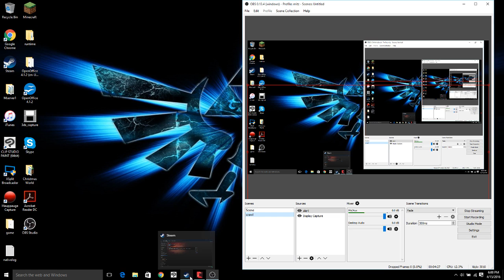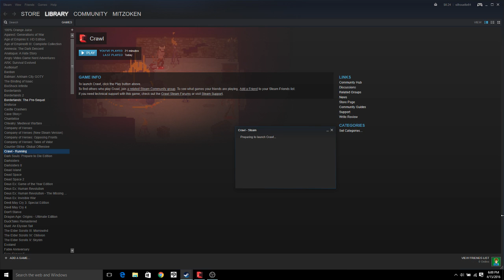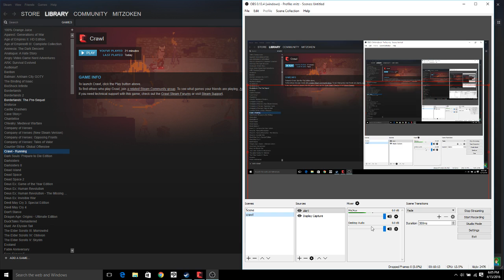Mitch & Joe–Crawl [Full Stream]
Mitzoken and Joe play Twilight Princess HD live on Twitch.